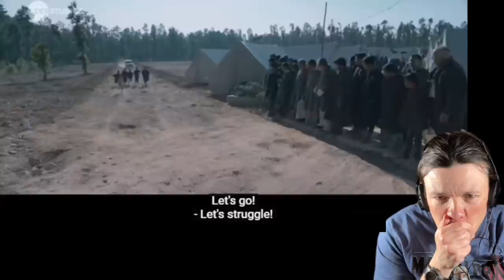The Kashmir Files Trailer (US Soldier Reacts) *emotional*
US Soldier's reaction to the movie trailer, The Kashmir Files, which tells the story of Black Night (19 January 1990)  and the exodus and genocide of the Kashmiri Pandits in Kashmir.